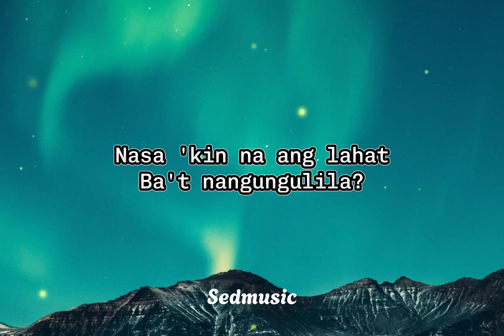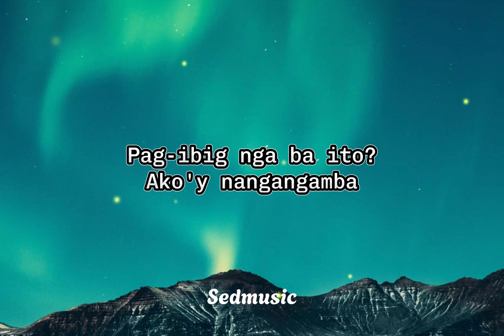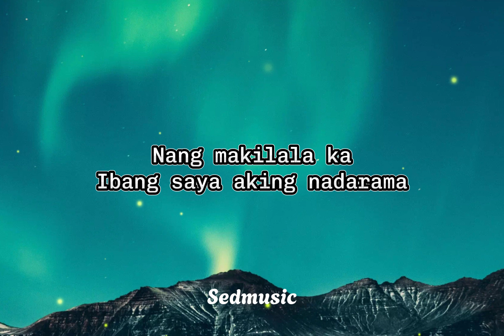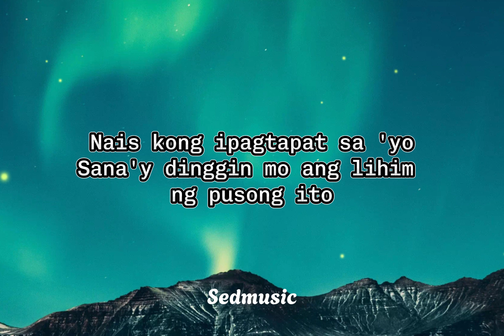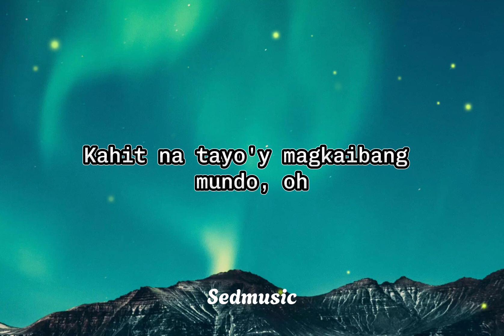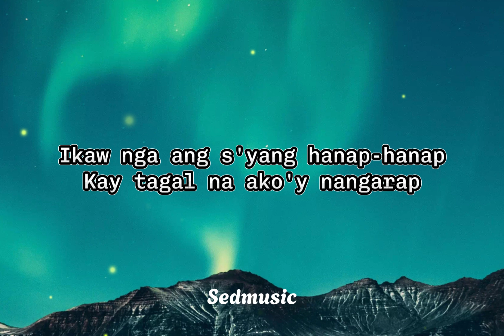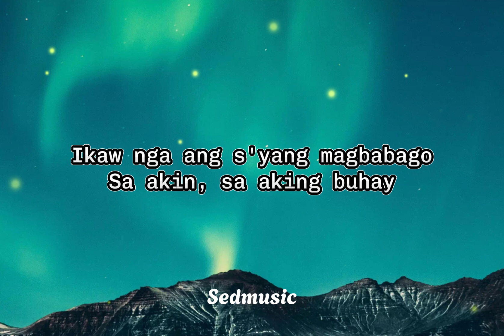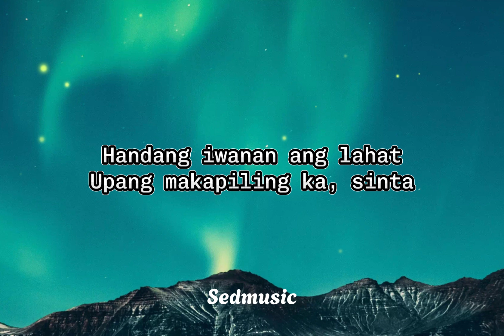Michael Pangilinan - Ikaw Nga (Lyrics)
🎵 Song: Ikaw Nga
🎧 Artist: Michael Pangilinan

Lyrics
Heto na naman
Nag-iisip, minsa'y nagtataka
Nasa 'kin na ang lahat
Ba't nangungulila?
At nang makita ka
Ibang sigla aking nadarama
Pag-ibig nga ba ito?
Ako'y nangangamba
Nais kong ipagtapat sa 'yo
Sana'y dinggin mo ang lihim
ng pusong ito
Kahit na tayo'y magkaibang mundo, oh
Ikaw nga ang s'yang hanap-hanap
Kay tagal na ako ay nangarap
Lumuluhod, nakikiusap
Ako ay mahalin mo, sinta
Ikaw nga ang s'yang magbabago
Sa akin, sa aking buhay
Handang iwanan ang lahat
Para lang sa'yo, sinta
Nang makilala ka
Ibang saya aking nadarama
Alam kong pag-ibig ito
Anong ligaya
Sana'y dinggin mo ang lihim ng pusong ito
Kay tagal na ako'y nangarap
Lumuluhod, nakikiusap
Upang makapiling ka, sinta